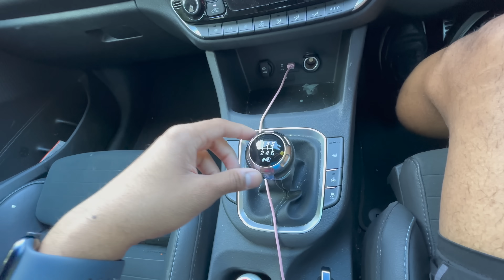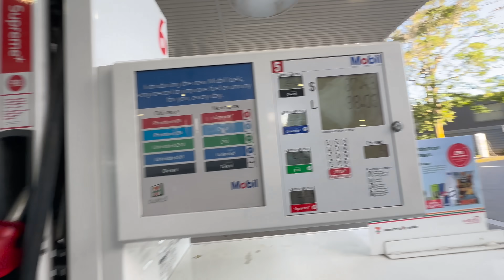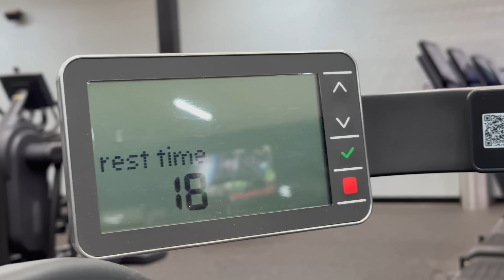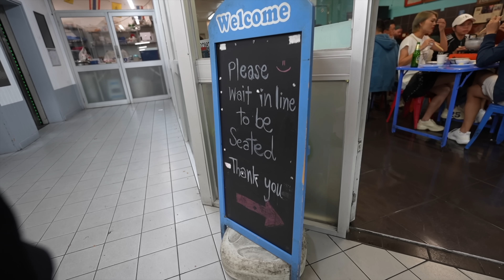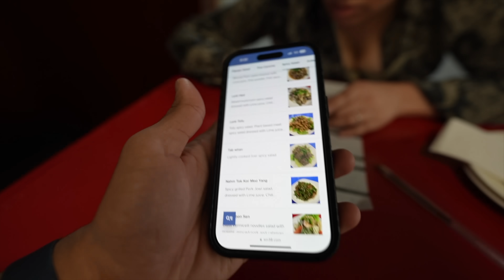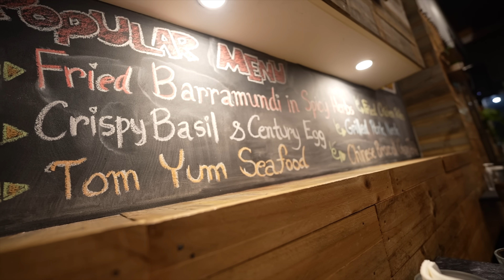VALENTINE'S DAY KHARAB HOGYA 😭 ❤️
In this video, we shared how our Valentine's Day got spoilt.